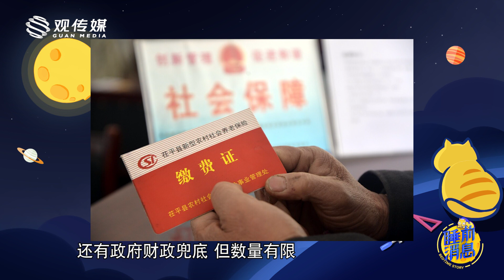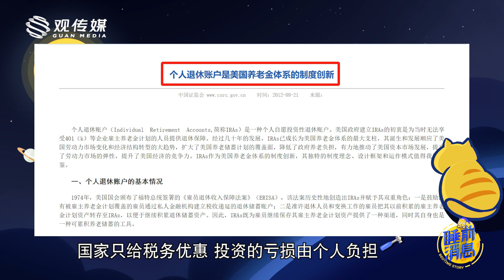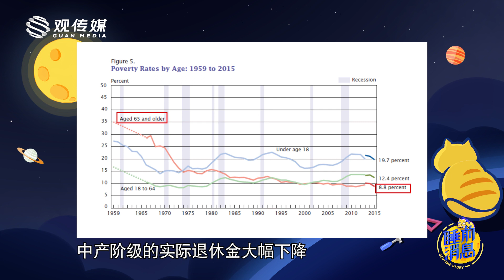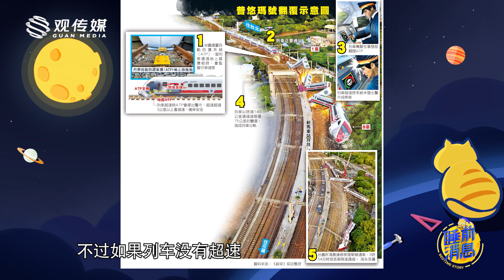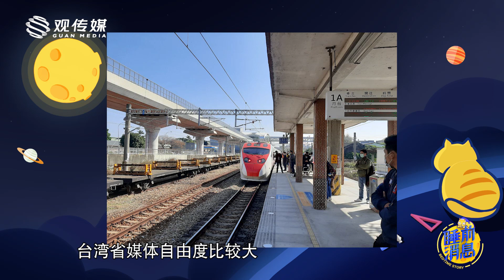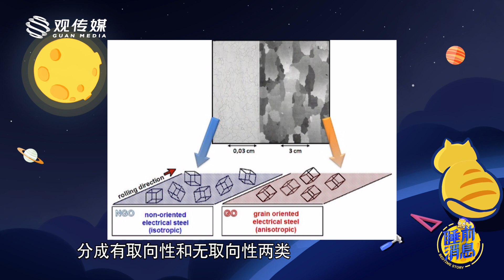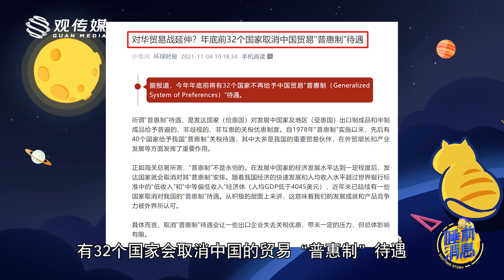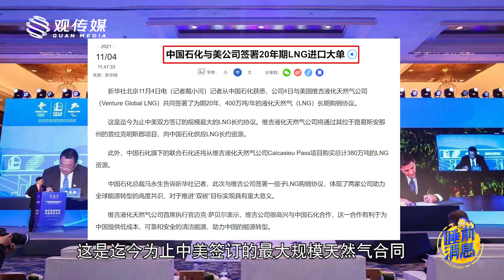【睡前消息350】增加个人账户，养老有了“自助餐”